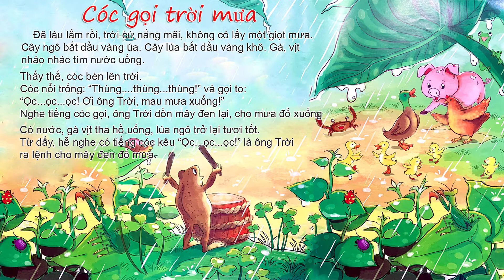Hanli | Kể câu chuyện "Cóc Gọi Trời Mưa"| Chuyện Kể Cho Bé Mầm Non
Nghe kể câu chuyện "Cóc gọi trời mưa" dưới giọng đọc của Hanli các bạn nhé.

Các CÂU CHUYỆN HAY với giọng đọc của bạn Hanli ở đây nha các bạn: